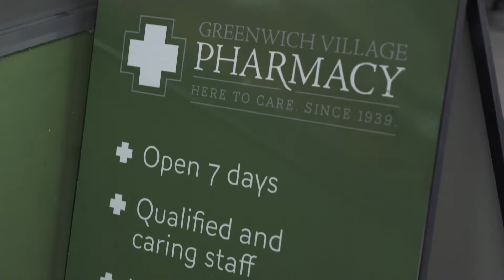Greenwich Village Pharmacy